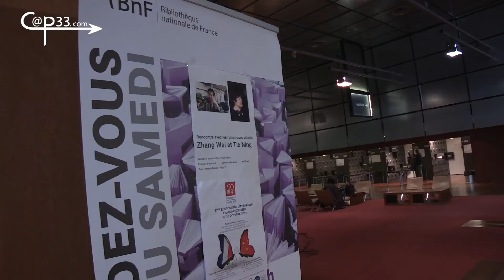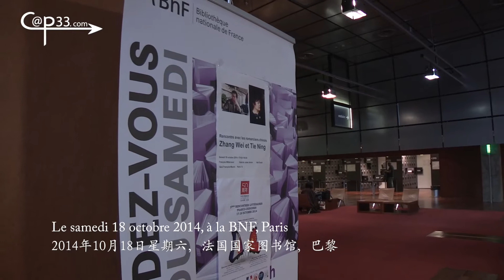La France dans les yeux de LIU Heng, écrivain chinois de renom